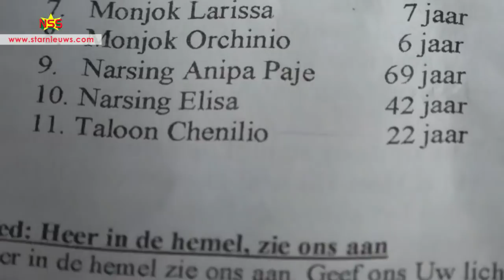Rouwdienst voor drenkelingen Coppenamerivier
In de Memre Buku kazerne zijn donderdagavond de slachtoffers van het bootongeluk van 28 december op de Coppenamerivier, met een rouwdienst herdacht. Op een tafel branden twaalf kaarsen: elf voor de vrouwen en kinderen wiens lichamen geborgen zijn en één voor degene die nog vermist wordt. Het verdriet is intens wanneer de namen en leeftijden van de overledenen worden genoemd.